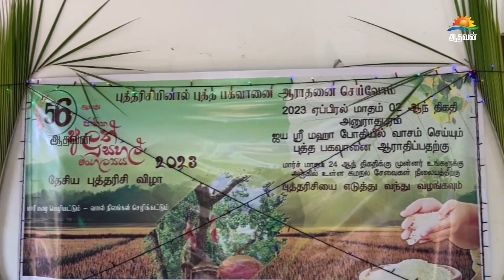தேசிய புத்தரிசி தின விழாவை முன்னிட்டு மன்னாரில் புத்தரிசி சேகரிப்பு